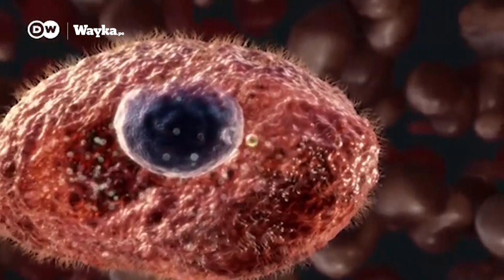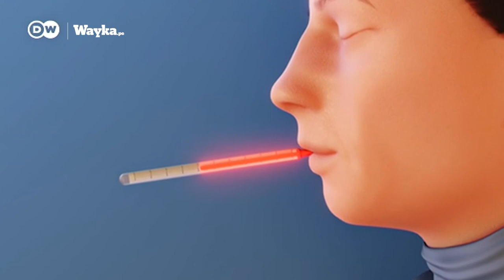La batalla contra patógenos letales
Virus, bacterias, esporas: nuestro organismo tiene muchos enemigos, pero gracias al sistema es capaz de defenderse. Una batalla crucial en la que, a escala microscópica, se decide si enfermamos o no.